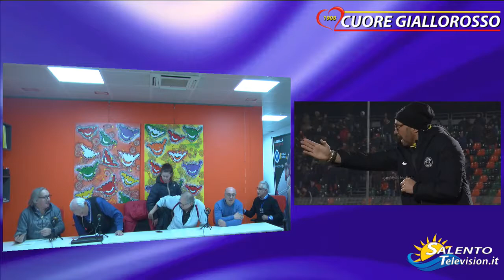Cuore Giallorosso puntata del 12 febbraio 2019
Nuova puntata di Cuore Giallorosso 1908 il programma sportivo salentino dedicato al Lecce calcio sempre con l'ottima compagnia della "Banda Gavino" e con un ospite speciale Michela Rizzo fresca vincitrice della medaglia di argento negli europei giovanili di karate. Buona visione !!!